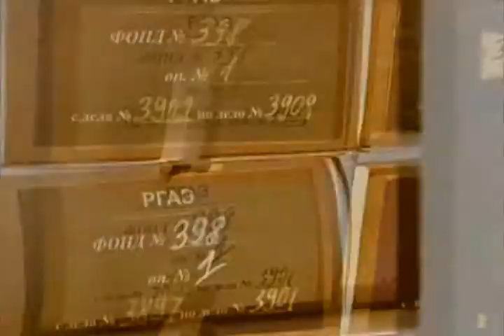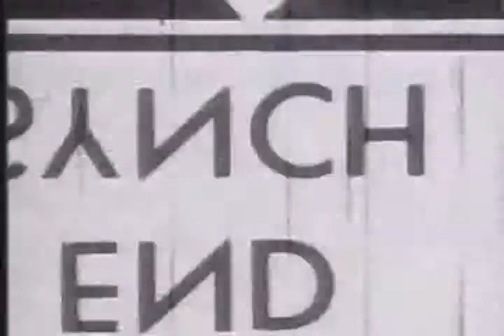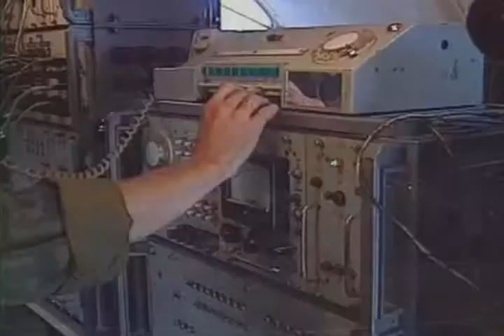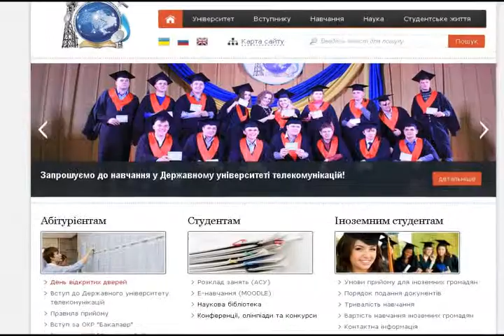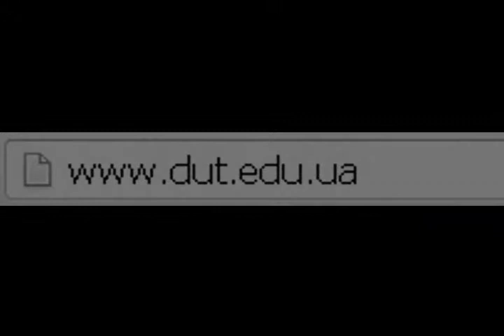Кафедра Cистем захисту інформації ДУТ